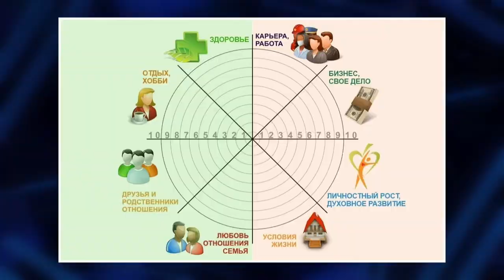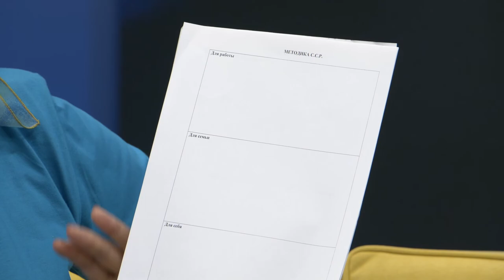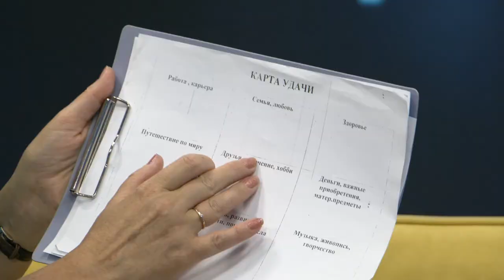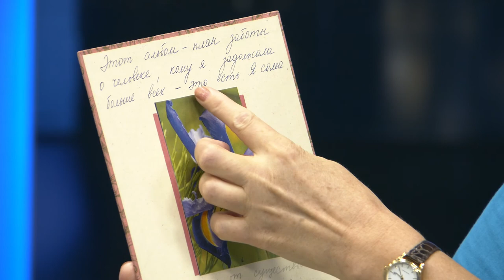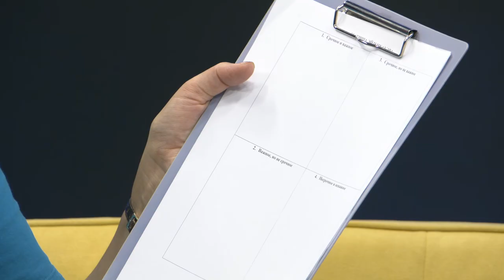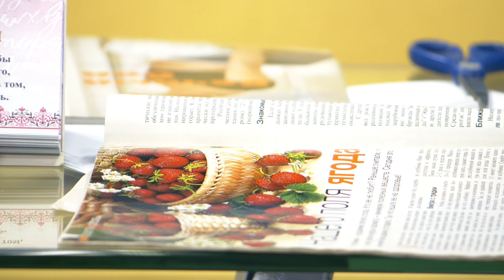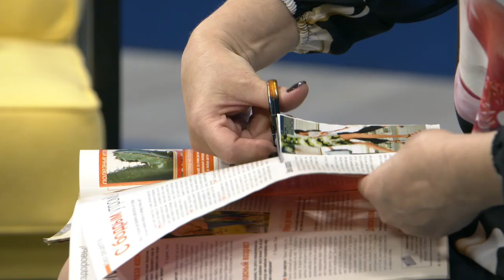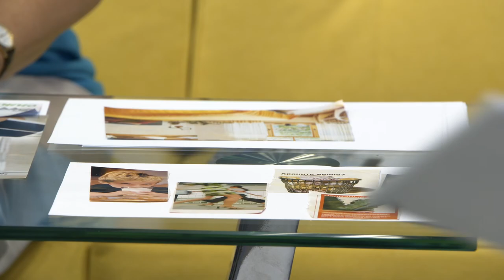Добрый вечер, Гомель! 04.09.2020 Пятница с психологом: планирование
Зачем современному человеку планирование и как этому научиться?  Своими историями  поделятся гомельчане. Точки над «и» расставит психолог.

ЛЮДМИЛА ТУТЫНИНА
психолог, руководитель благотворительного проекта
«Психологическая школа «Пилигримм»